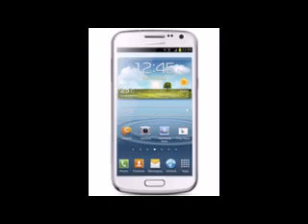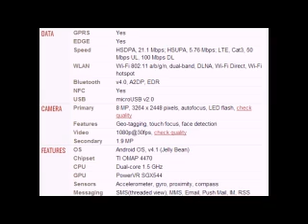Samsung Galaxy Premier I9260 Mobile full specifications, features And price